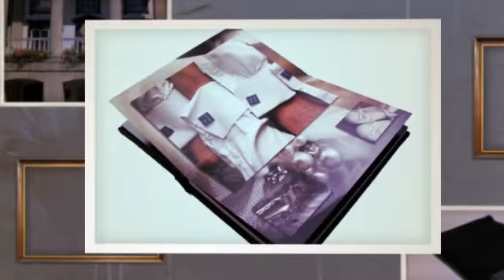Simon Ward Photography Capturing Precious Moments